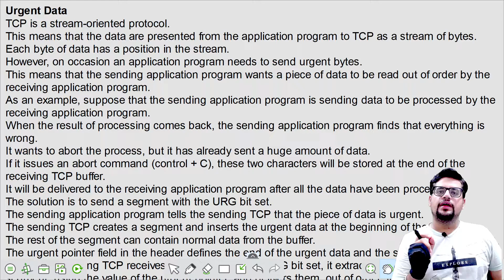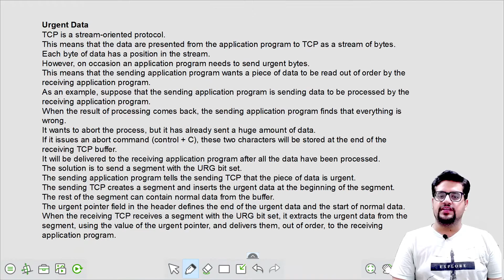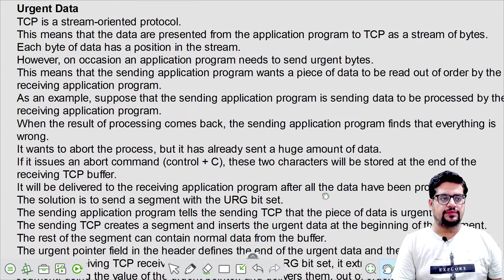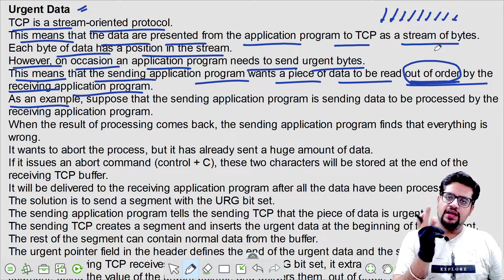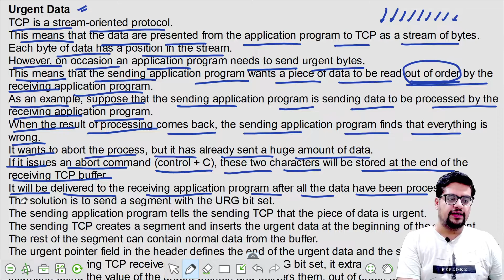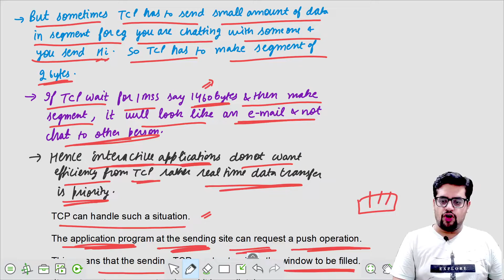TCP: Transmission control protocol | TCP URG and RST flag | Transport layer | part -16